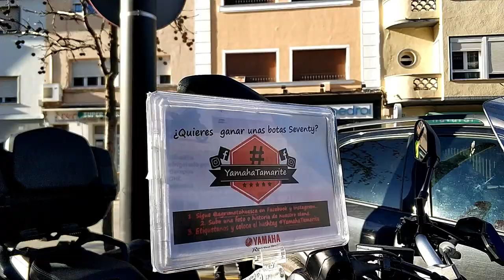Tamarite, moto y mucho aire 😮‍💨 | Instantes de Tiempo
¡Hola a todo el mundo! En verano Albert se compró una moto nueva y me llevó arriba y abajo viendo motos. Cuando se decidió estaba tan contenta que os lo publiqué en Instagram y también os pregunté si os interesaba saber cómo había ido. La gran mayoría me dijisteis que sí. Así que hace una semana os pedí que me hicieras las preguntas y estas son las diez más comunes, aprovechando la concentración de motos de Tamarite hemos grabado las respuestas.

Si os ha gustado este vídeo, ¡ya sabéis!

👍🏼Manita arriba
🙌🏼 ¡Compartid!